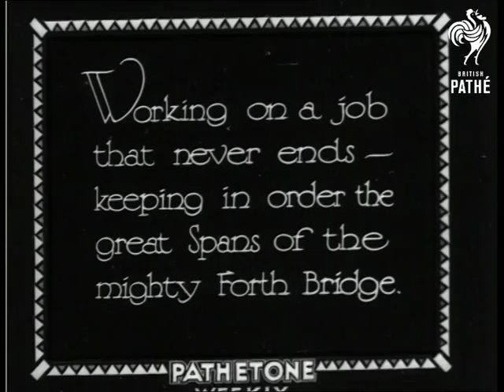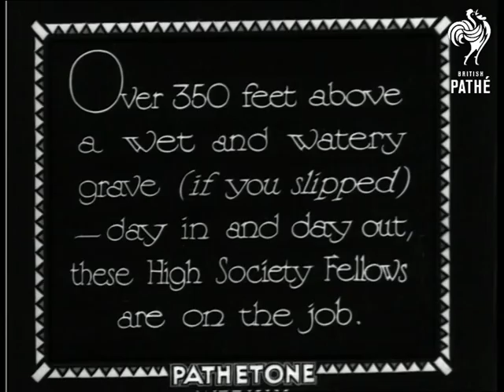Men Of The Forth Bridge (1930)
The Forth Bridge, Strathclyde, Scotland.

Full titles read: "THE MEN OF THE FORTH BRIDGE - Working on a job that never ends - keeping order the great Spans of the mighty Forth Bridge."

Good L/S of the massive bridge. The Scottish narrator informs us that the it takes three years to paint the bridge and "50 tonnes of paint to do it."

L/S's of workmen climbing up the cantilevers of the bridge. A steam locomotive and train pass beneath them. Several shots of men painting the metal work. L/S of man climbing down rope ladder.

Intertitle reads: "Over 350 feet above a wet and watery grave (if you slipped) - day in and out, these High Society Fellows are on the job."

L/S of man wearing flat cap hammering one of the metal supports. Another man climbs past him and jokes - "I hope I don't slip !"

Note; apparently the Forth Bridge is not actually in Strathclyde, but links Fife with the Lothians by spanning the River Forth.
 FILM ID:1012.23